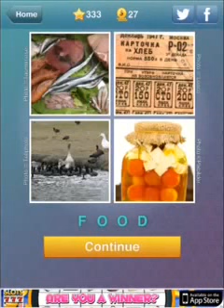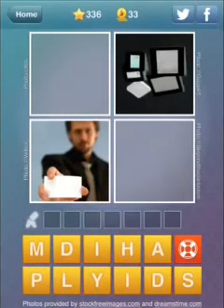What's The Word? - Level's 331-340 Answers